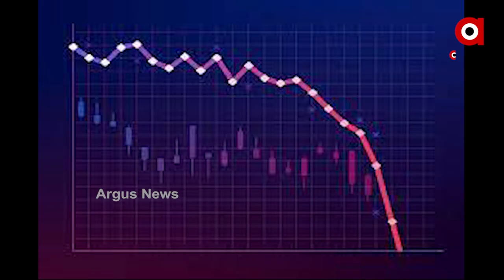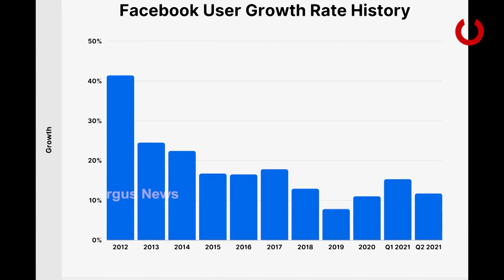Facebook total user base declined for the First time in its History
The number of Daily Global users on the popular social app Facebook has dropped, which is the first time in 17 years. Facebook lost about half a million global daily users.